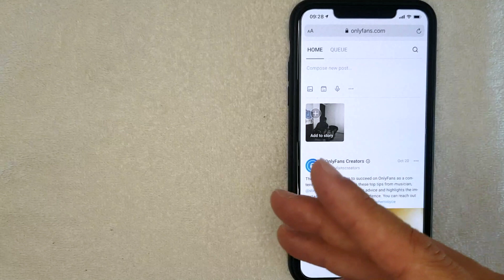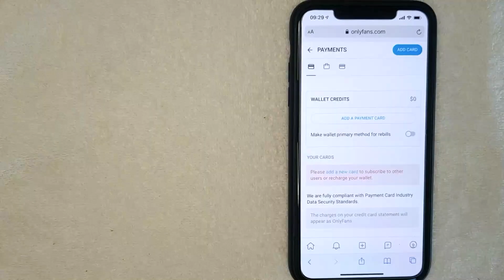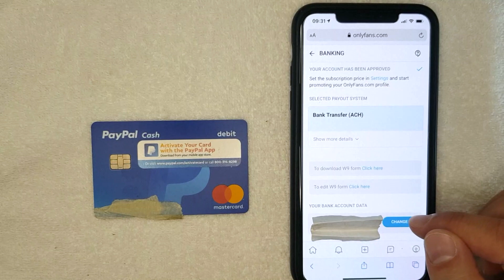✅ Can You Use Paypal On Only Fans? 🔴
OnlyFans is a British content subscription service based in London.[3] Content creators can earn money from users who subscribe to their content—the "fans".It is popular with sex workersbut also hosts content creators from other genres such as physical fitness experts, musicians and other creators who post regularly online.It allows content creators to receive funding directly from their fans on a monthly basis as well as one off tips and the pay-per-view (PPV) feature.

PayPal Holdings, Inc. is an American company operating a worldwide online payments system that supports online money transfers and serves as an electronic alternative to traditional paper methods like checks and money orders. The company operates as a payment processor for online vendors, auction sites, and many other commercial users, for which it charges a fee in exchange for benefits such as one-click transactions and password memory.